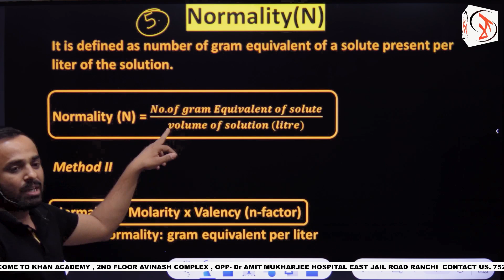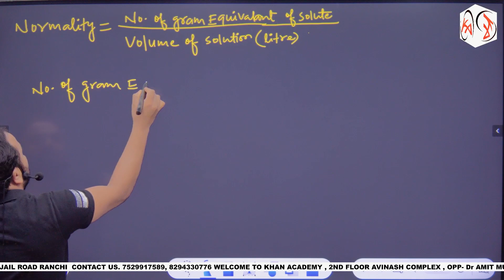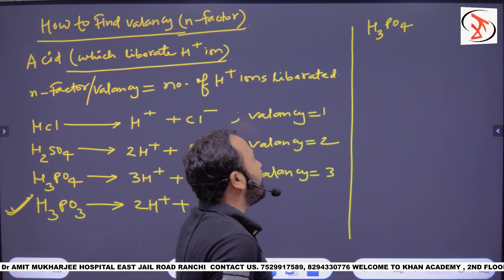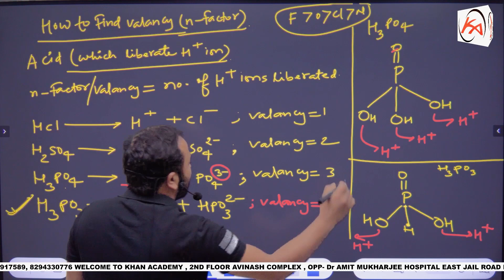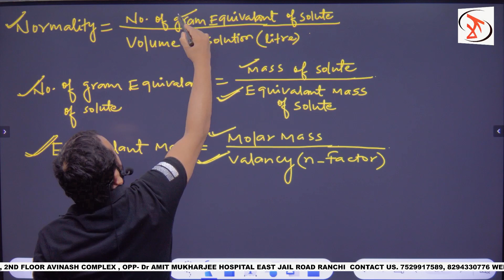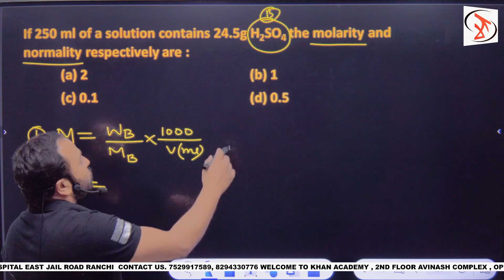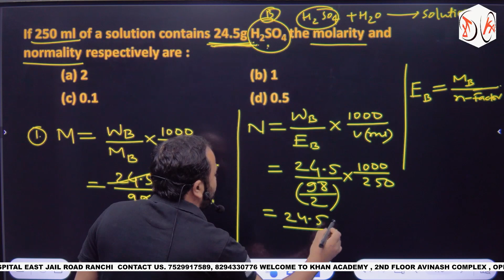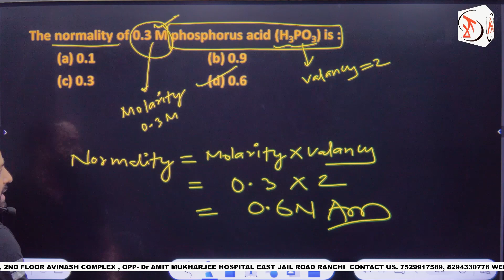NORMALITY OF SOLUTIONS | LEC 10 | SOME BASIC CONCEPTS OF CHEMISTRY